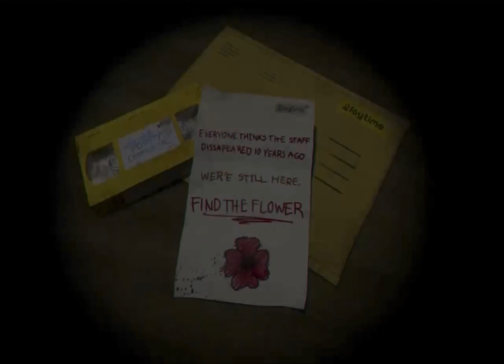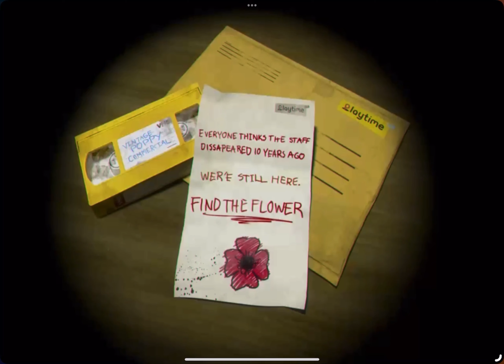Poppy Playtime Chapter 1 full gameplay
This game is so scary and legitimately kind of easy to speed run after like beating it a couple of times 15 likes for chapter two